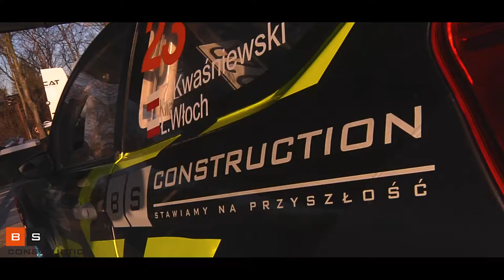Zbigniew Kwaśniewski l Ford Fiesta PROTO l 6 Runda Tor Kielce 2020 l